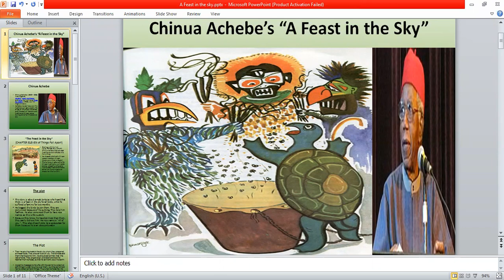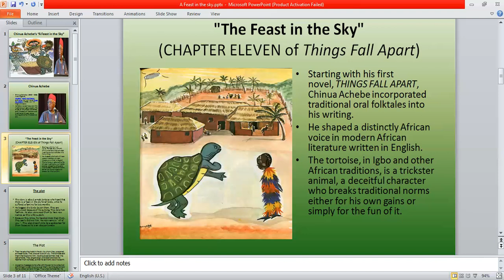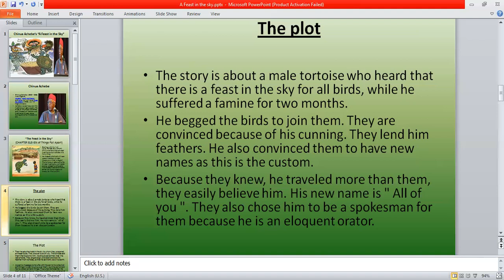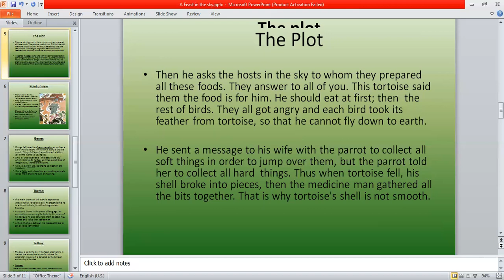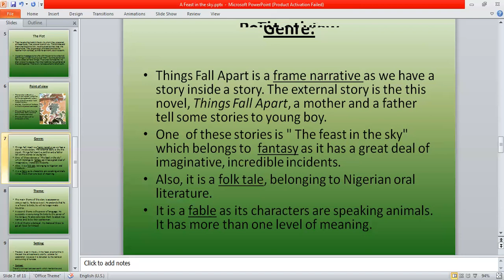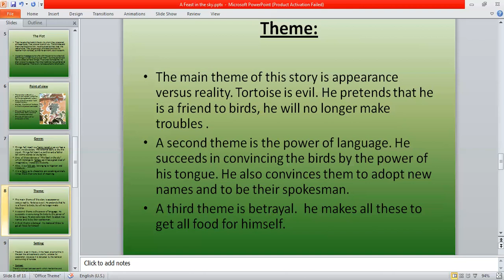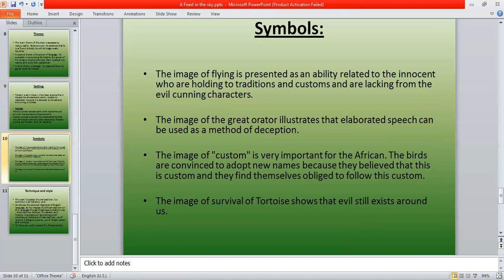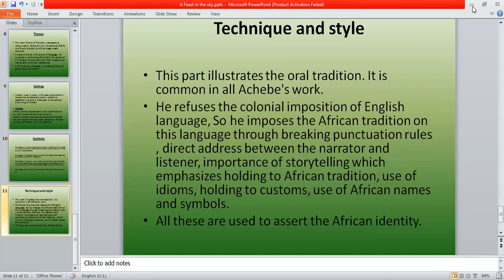A feast in the sky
Chapter 11 of Chinua Achebe's Things Fall Apart